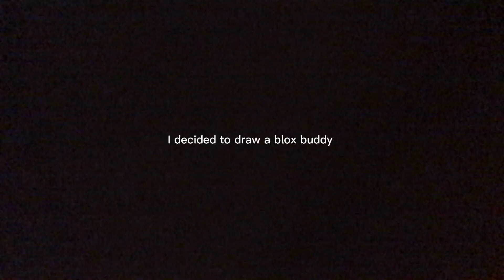I drew a blox buddy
Y’all like it?